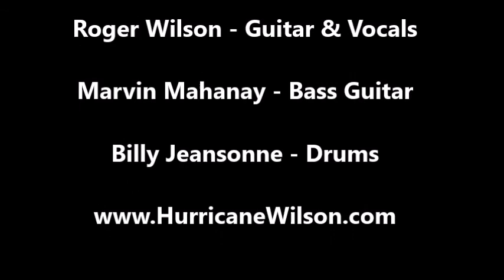WHY I DO WHAT I DO/ BOOM BOOM - Roger 'Hurricane" Wilson & The Hurricane Homeboys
Roger "Hurricane" Wilson & The Hurricane Homeboys Performing
WHY I DO WHAT I DO  &  BOOM BOOM/ Live at The Subourbon Bar
Kennesaw, GA -  December 14, 2016 Roger Wilson - Guitar & Vocals
Marvin Mahanay - Bass Guitar - Billy Jeansonne - Drums